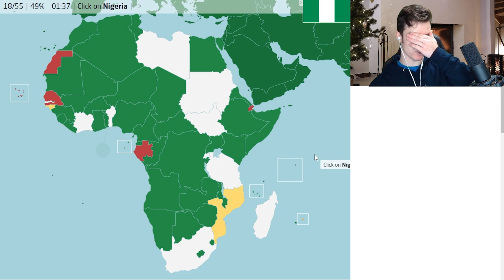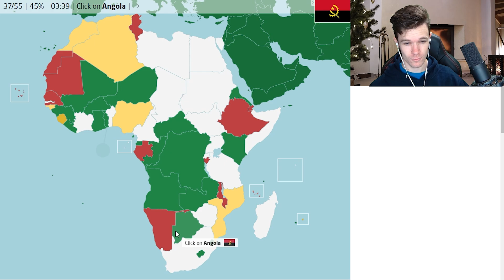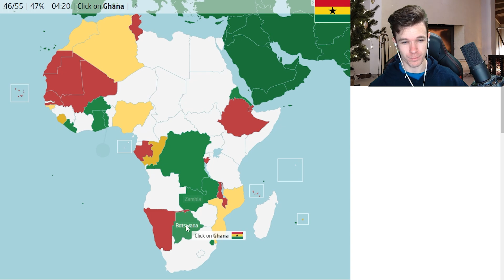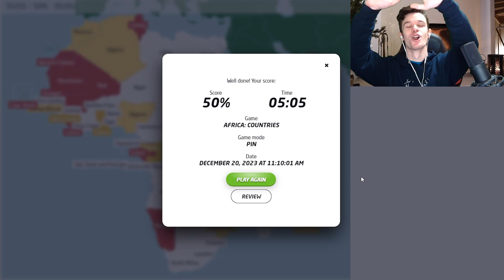How Bad Is My African Countries Pronunciation?